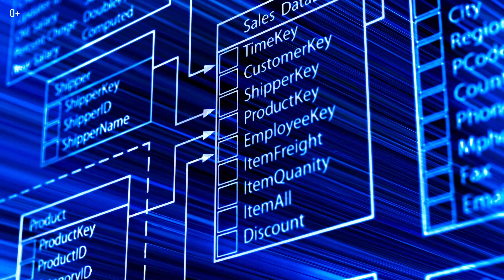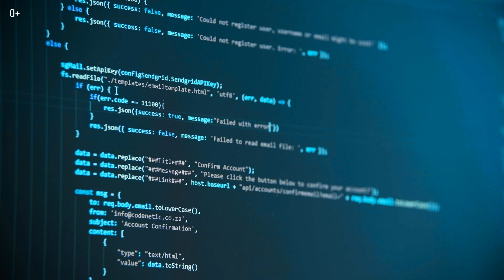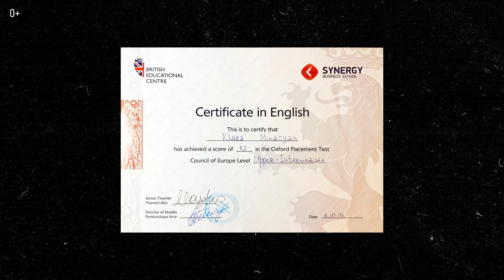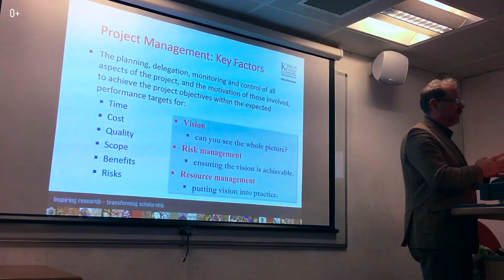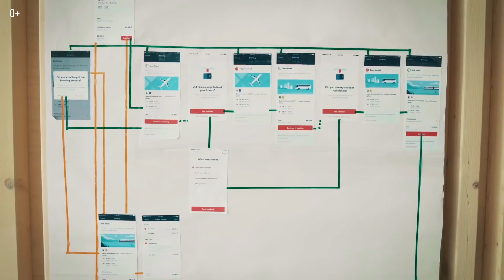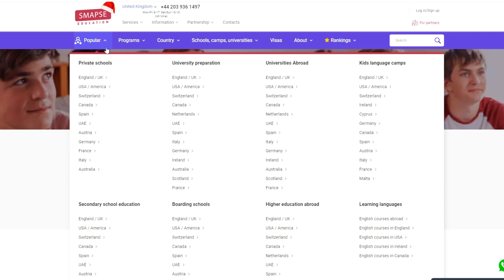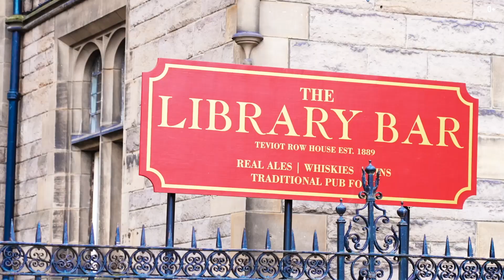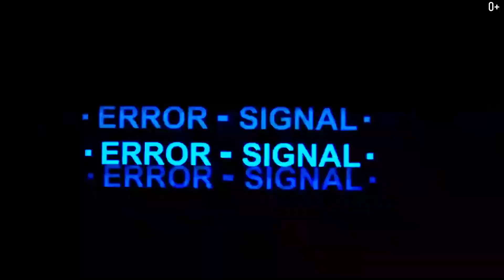Rising to the Top in IT and Computer Science: The Best Universities in the UK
Dear friends,
In this video, we will take a closer look at the field of IT and computer science. These specialties are in high demand worldwide, and it's hard to imagine an organization that can operate without a specialist in the field. However, many people tend to confuse IT and computer science and consider them the same, which is incorrect. IT and computer science are different things that include a list of various directions. These specialties are relatively new and have only been around for about 50 years.

The purpose of this video is not to discuss IT specialists' salaries but to provide information on where to study these specialties to get the best results. It's important to note that top-notch IT and computer science universities are mostly located in English-speaking countries, like the United States and the United Kingdom. This is because a lot of money is invested in these countries' education, infrastructure and technical equipment. Furthermore, the United Kingdom is particularly attractive for studying IT and computer science, with the most popular educational program at British universities being computer science.
So, dear friends, we invite you to watch this issue:

00:00 About the relevance of IT specialties
02:18 Where to start choosing?
03:01 Computer science specialties
04:02 Imperial College
05:40 Imperial College alumni
06:27 Imperial College admission requirements
07:46 Imperial College cost
08:10 Student life and studies at Manchester
09:20 University of Manchester study programs
10:55 Opportunities for Students at the University of Manchester
11:19 The Golden Triangle of UK universities
13:10 King's College alumni
13:40 King's College entrance requirements
15:33 Quick tips
17:12 Where to find Information?